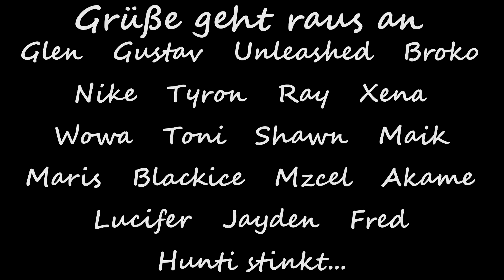Arma3 | Eisenschmiede | Montage #7 | Oscar Stein -ReflexX- | CALLGANGS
Es gibt keine Regelbrüche.